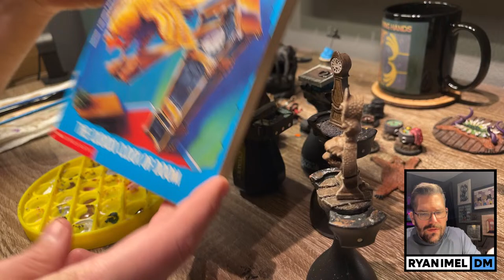Painting minis into the new year! | Crafting Ep 6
Let's paint and reflect on 2023. And maybe by 2024 I'll have these mimics done...